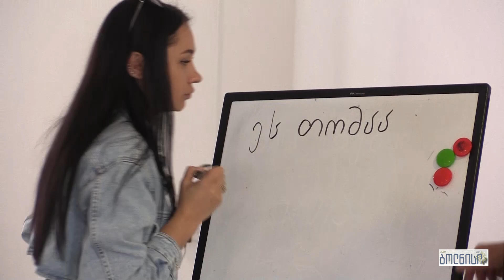ბოლნისში მცხოვრები უკრაინელებისთვის პროექტი ხორციელდება